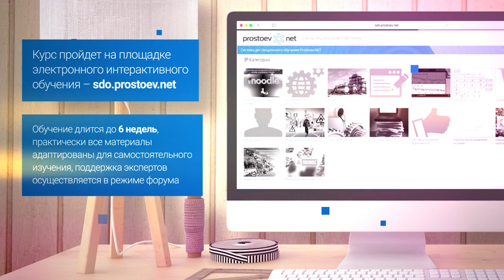Базовые практики планирования ТОиР, управления надежностью и критичностью оборудования по RCM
Регистрируйтесь на наш онлайн курс «Базовые практики планирования ТОиР, управления надежностью и критичностью оборудования по методике RCM»

Онлайн-курс «Базовые практики планирования ТОиР, управления надежностью и критичностью оборудования».

Мы собрали в этом курсе только практический опыт и актуальные методические материалы для получения базовых компетенций построения и развития эффективных систем ТОиР (в современном понимании - управления активами).

Курс будет полезен для:

➡️ инженеров ППР и инженеров по надежности

➡️ руководителей служб эксплуатации и ремонта

➡️ менеджеров по автоматизации и управления ТОиР

➡️ проектных команд, развивающих системы управления ТОиР по разным направлениям (цифровизация, диагностика и предективная аналитика, реорганизация, обучение персонала и др)

➡️ специалистов по разработке и аудиту бизнес-процессов управления ТОиР (в т.ч. по стандарту ISO55001)

➡️ ответственных за сбор и поддержание информации об оборудовании (базы оборудования, типовые техкарты, справочники по надежности)

Вас ждут:

➡️ Презентации с разбором практических кейсов

➡️ Практические задачи и общение с "учителями"

➡️ Тестирование и возможность пересдать тест после повторного изучения

➡️ Консультации в режиме «вопрос-ответ» на форуме

➡️ Мастер-классы с разбором решений конкретных задач

➡️ «Живые» вебинары

По окончании курса каждый участник получит сертификат о прохождении курса и комплект материалов (методики, нормативы, документацию) в электронном виде.

Стоимость индивидуального участия 25 000 руб, корпоративного - 20 000 за чел. Возможна постоплата по договору.